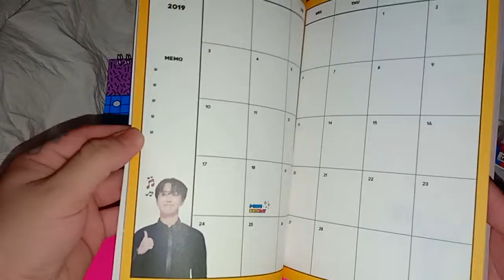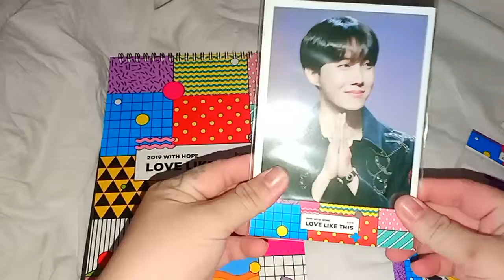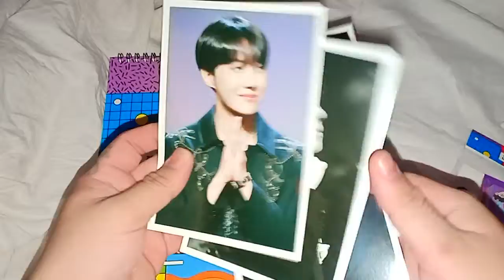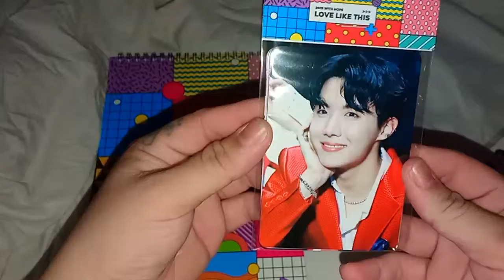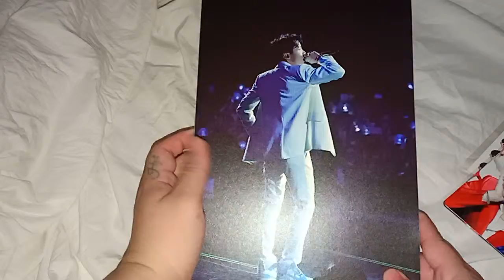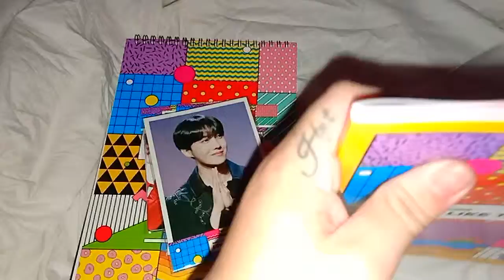2019 With HOPE Love LIke Tihs - 2019 Season's Greeting JHope BY 218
we are Group order for Cambodia Army And We still have this Set Instock if Cam-Army Can Order ... special Hope Stan